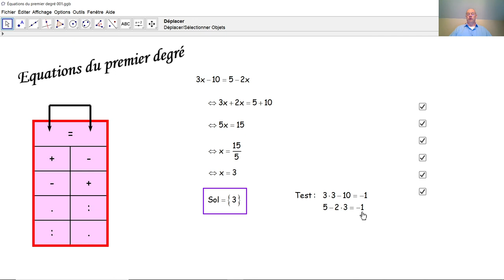Équations du premier degré 001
Nous résolvons ici une équation du premier degré à une inconnue et nous vérifions la solution.